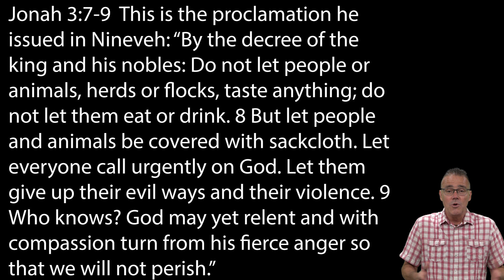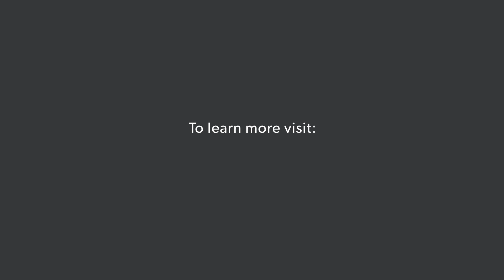Running WITH God Part 2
Running With God  Running WITH God  Part 2  It’s always best to be running WITH God. Especially when we find out that when we're running with God, He is working behind the scenes. You and God are an invincible duo. He may already be working on the friends He's asking you to reach, even if they're the furthest out people like the Ninevites.

We bring you real world issues, trends and how to deal with them as a Christian.

About This Video:

In this video Barry from YouChoose.Community will discuss running With God and how important it is to stop running from God. When we understand that God is working behind the scenes, it's so much easier to be trusting God found in the story of Jonah.